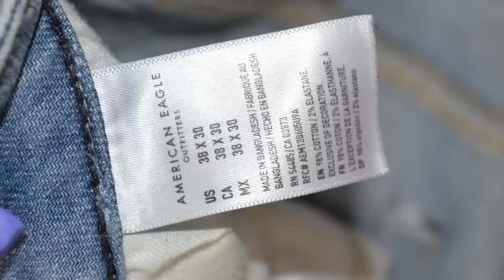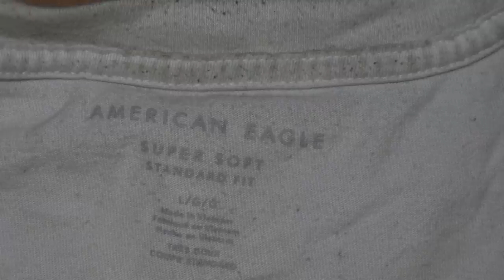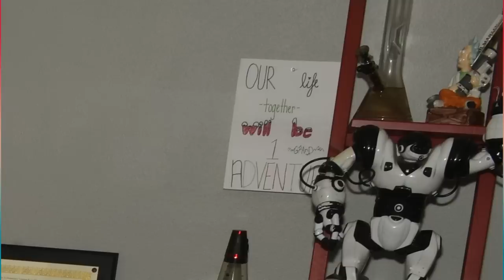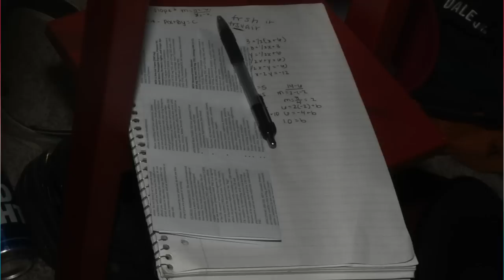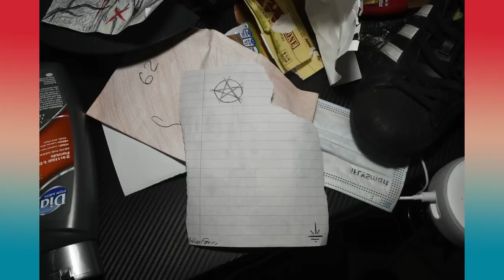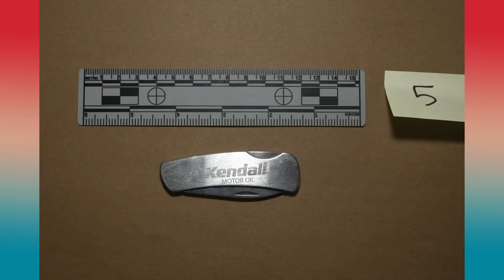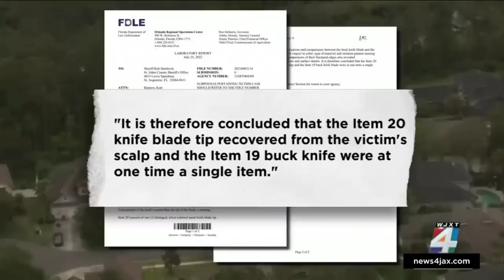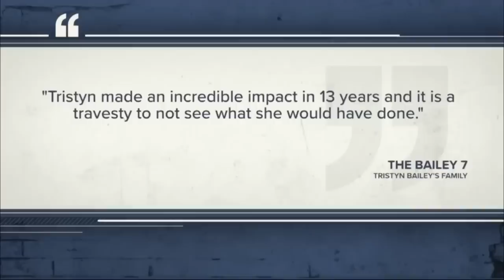Interview with Aiden Fucci's bestfriend Tre Absher | Boy sitting in the back of Cop Car with Aiden